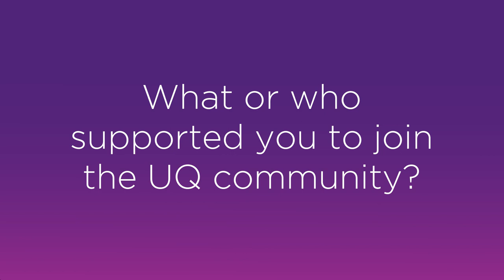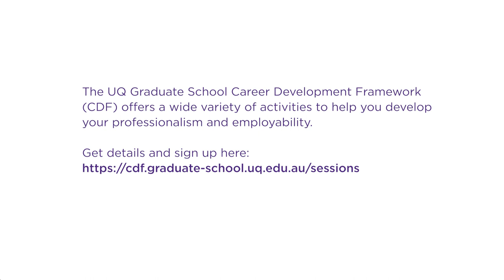What or who supported you to join the UQ community?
UQ students Jonathan Brazil and Avik Nandy share what inspired them to join the UQ community.